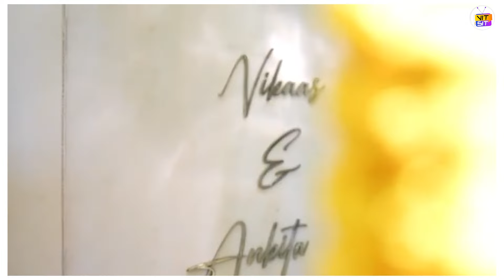महल जैसे घर में रहते है Ankita और Vicky, अंदर से नज़ारा देखकर हो हैरान ! | BB17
100 करोड़ के महल में रहते है अंकिता और विक्की !

Welcome to ''VITsit'' channel, your #1 destination for the best videos from the world of entertainment. VITsit is the leading provider of Indian Film Industry.